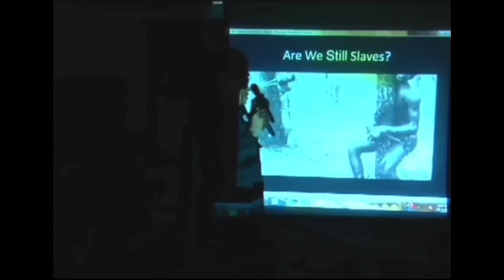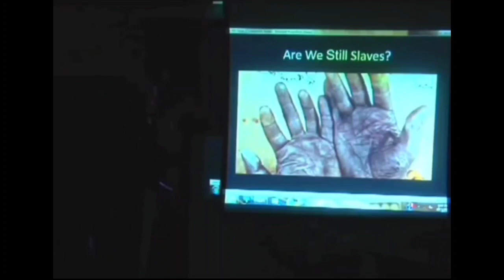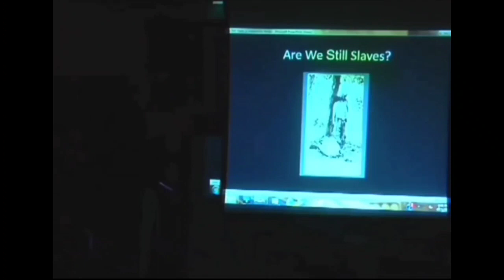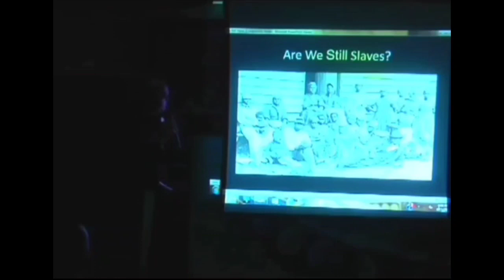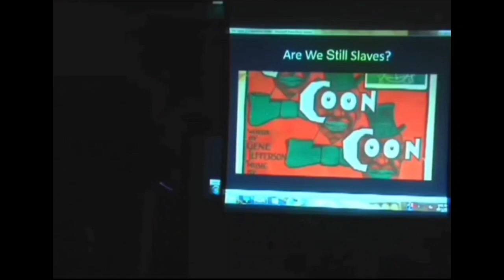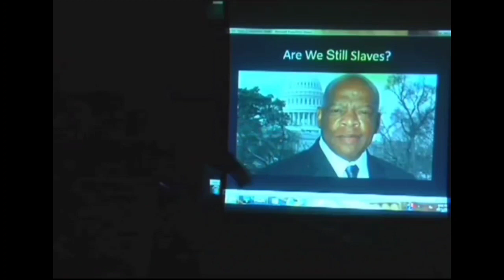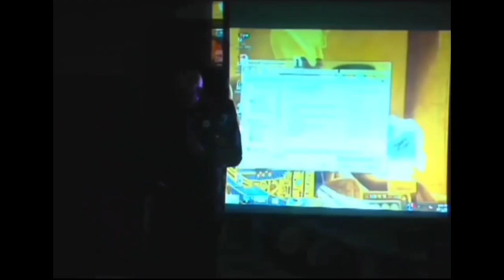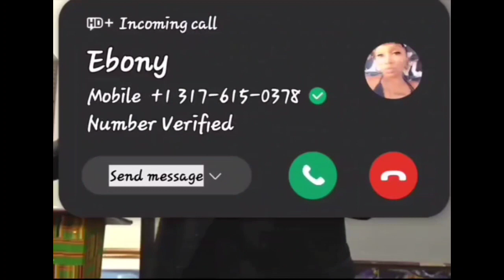NBPP Political Education - Chairman Hashim Nzinga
This lecture is from the Honorable Chairman Hashim Nzinga ( The slave & The slave master)